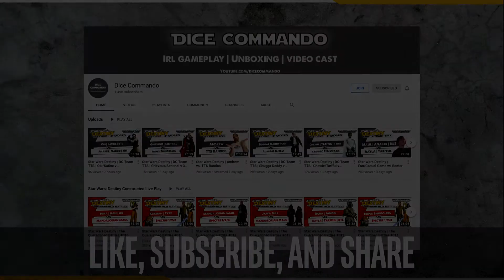Commando Cast | Ep250 - Better for Bo: Cara or Rex/TMTNE???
Prepping for this weekend's GO - Andrew is debating the better partner for Bo-Katan following the TMNT nerf... is it Cara, or Rex???